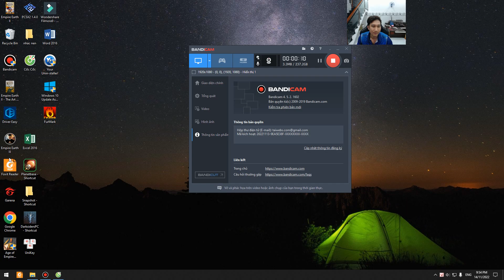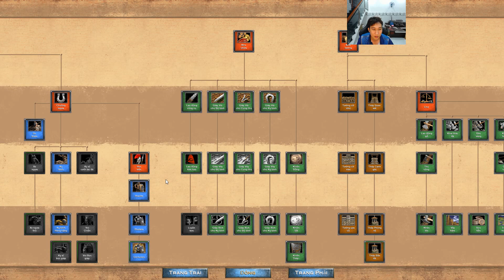AOE Definitive Edition -Vinh quan Hy Lạp- 13 Tuyên bố lãnh thổ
Đã xong phần Ai Cặp giờ qua tới nền văn minh Hy Lạp nha ae
Nhớ đk kenh ủng hộ tui nha ae
cám ơn ae